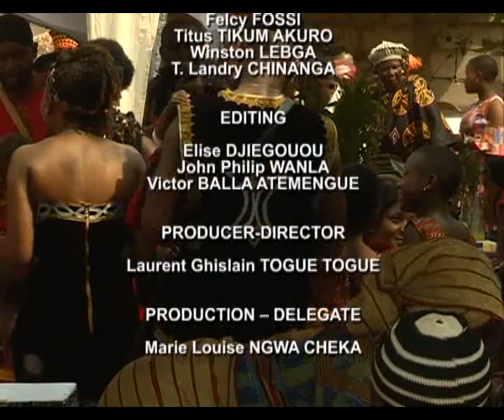When tradition migrates to the city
It is a documentary that describes how a traditional wedding ceremony is carried in Banso tribes, a locality in the North West Region.
It describes the entire process; from the role played by the groom’s family through the ceremony itself, characterized by traditional rites, and the presentation of gifts.
The peculiarity in this documentary is the fact that a traditional wedding normally carried out in the village is in this context being held in the city, and one major reason accounts for this; the crisis in the English speaken Regions of the country, hence forcing a migration of tradition to the city.